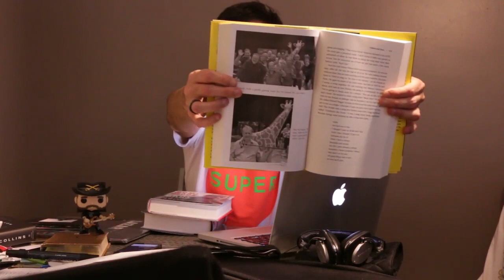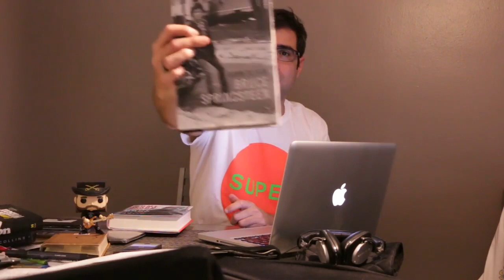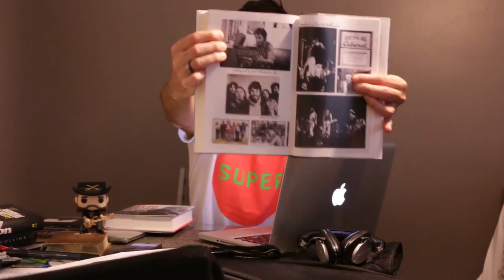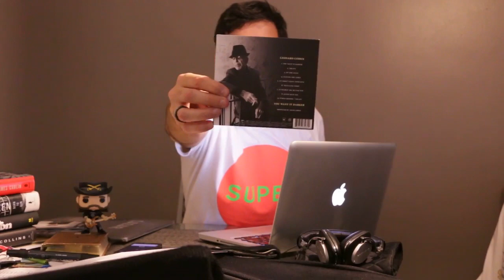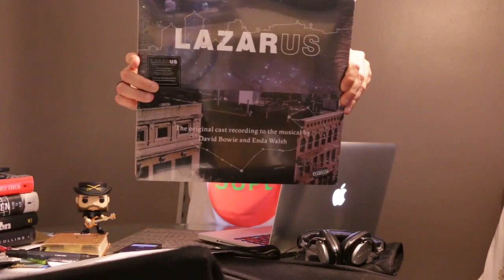Phil Collins se estranha com Paul McCartney e outras notícias da música | Alta Fidelidade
No vídeo de hoje, com as principais notícias da semana no mundo da música, comento os assuntos:
- Phil Collins se "estranha" com Paul McCartney;
- Phil Collins fala sobre a possibilidade de uma turnê do Genesis;
- As autobiografias de Bruce Springsteen, Brian Wilson e Phil Collins;
- A biografia de Paul Simon, "Homeward bound", escrita por Peter Ames Carlin;
- Noel Gallagher diz que o irmão Liam tem medo de fantasmas;
- Pete Townshend diz que não se emociona tocando ao vivo;
- Roger Daltrey fala da (pouca) relevância do rock hoje em dia;
- Baixista Michael Anthony se diz aberto a uma reunião do Van Halen;
- Bruce Springsteen teve música recusada pelos produtores de "Harry Potter";
- A estreia da turnê "Super", do Pet Shop Boys nos Estados Unidos, em Las Vegas;
- A turnê "The million dollar piano", de Elton John, em Las Vegas;
- Brian May, do Queen, cancela turnê devido à "doença persistente";
- O novo álbum de Leonard Cohen, "You want it darker"; e
- Neil Young anuncia novo disco, "Peace trail", para dezembro.